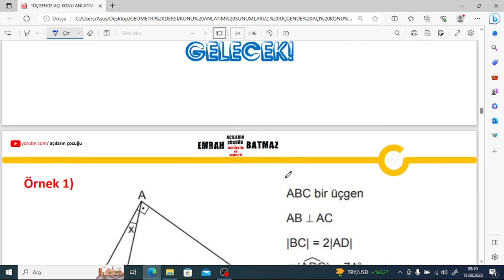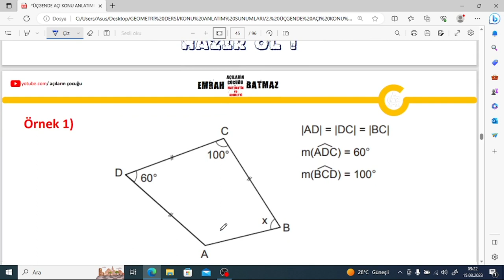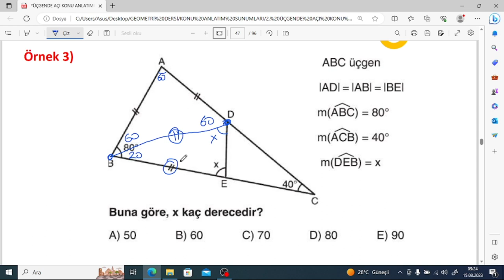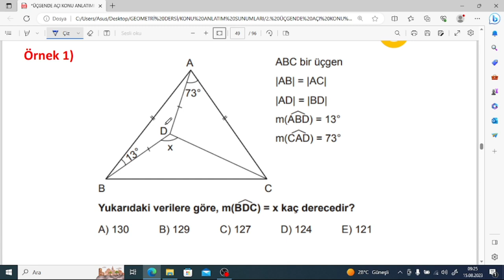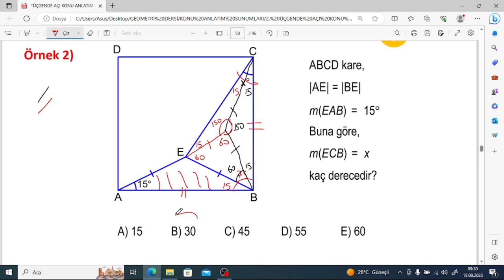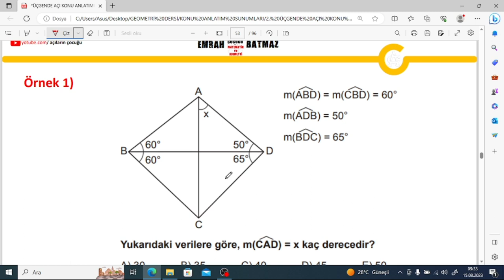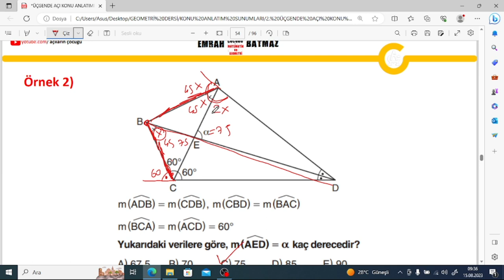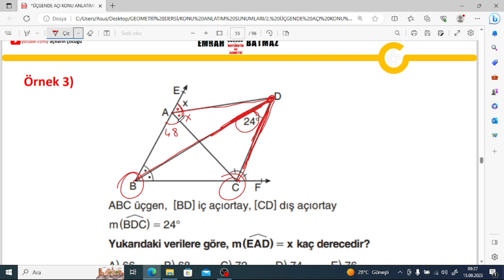ÜÇGENDE AÇILAR 2.BÖLÜM | orta ve üst seviye sorular | yeni nesil sorular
dostlar merhaba,
bu videonun altına ilerideki bir kaç konunun da linkini bırakıyorum.